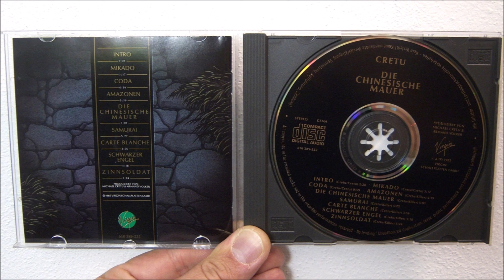Michael Cretu - Schwarzer engel (1985 Album version)